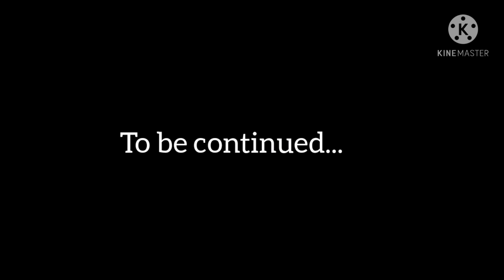BanglaVlogg-162 cholo jai ghure asi⛰️♥️(part-1)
@Sony Music India  @Simply Sangita  @Sandeep Maheshwari  @SonyMusicIndiaVEVO  @T-Series  @SVF  @Your Bong Guy  @Neha Kakkar